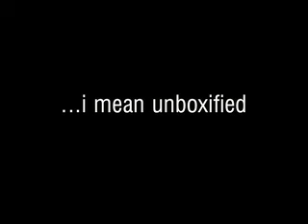Boxes & Superheroes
09.13.09